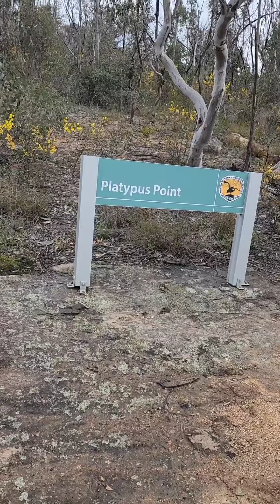Part 1, Dunn's Swamp